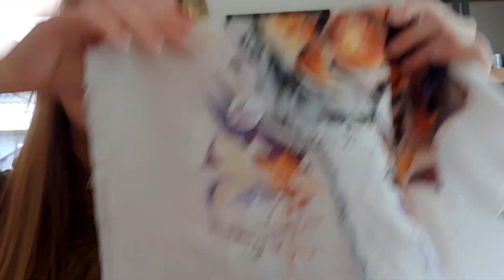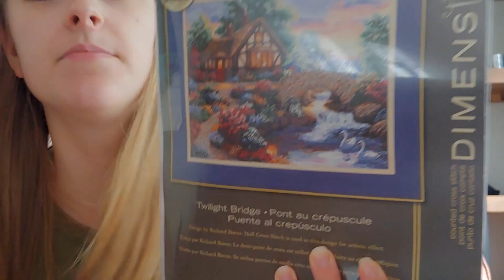Flosstube #53: Almost summerbreak! Working on WIPgo goals and garden update